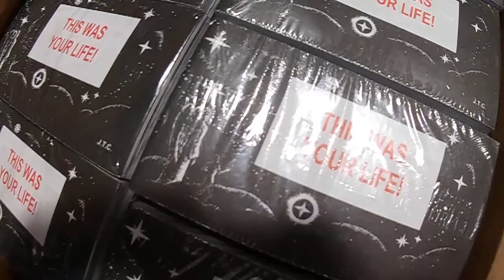Weapons Delivery 10/19/2018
Praise the LORD! The most powerful weapon against Satan is the gospel, and these tracts, "This Was Your Life" and "You Have A Date" are full of the gospel message.